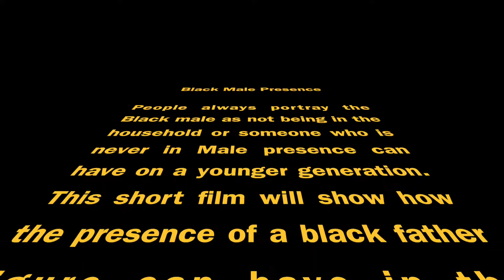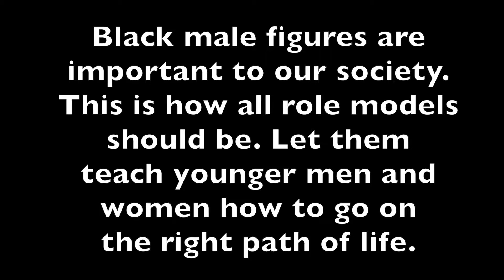The Figure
A difference in showing a strong black male in the household.

Created by Elemnts of Harmony  at Old Dominion University in 2016 as part of Campus MovieFest, the world’s largest student film festival.

Cast & Crew :
Charles Varyation Owens - Captain
with
Kayla  Jones   - Actor

Make sure to check out this video and thousands more on the Campus MovieFest